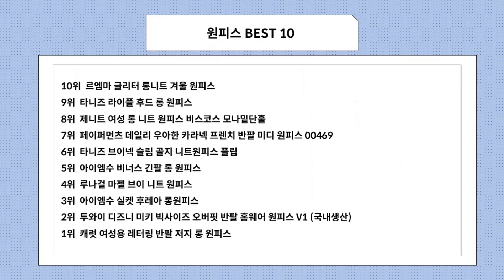원피스 사기 전에 이 영상 먼저 보세요! 2023년 인기 많은 원피스 추천 TOP10 / 구매후기, 판매량, 가격이 모두 반영된 최신 순위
2023년 판매량이 높은 원피스 추천 TOP10을 소개합니다.

♥10위   르엠마 글리터 롱니트 겨울 원피스  [  32,900원  ]

♥9위   타니즈 라이플 후드 롱 원피스  [  21,900원  ]

♥8위   제니트 여성 롱 니트 원피스 비스코스 모나밑단훌  [  39,800원  ]

♥7위   페이퍼먼츠 데일리 우아한 카라넥 프렌치 반팔 미디 원피스 00469  [  28,410원  ]

♥6위   타니즈 브이넥 슬림 골지 니트원피스 플립  [  21,900원  ]

♥5위   아이엠수 비너스 긴팔 롱 원피스  [  17,060원  ]

♥4위   루나걸 마젤 브이 니트 원피스  [  25,400원  ]

♥3위   아이엠수 실켓 후레아 롱원피스  [  15,250원  ]

♥2위   투와이 디즈니 미키 빅사이즈 오버핏 반팔 홈웨어 원피스 V1 (국내생산)  [  16,980원  ]

♥1위   캐럿 여성용 레터링 반팔 저지 롱 원피스  [  11,900원  ]